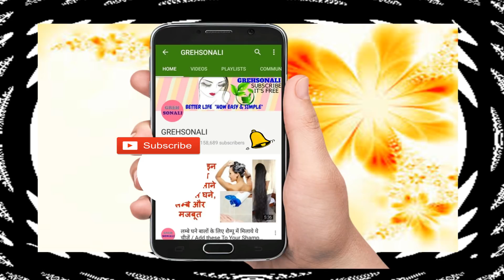50 साल की उम्र में भी 20 की तरह जवान लगोगे ऐसा है यह अनोखा तरीक़ा /She is 50 Year old Woman, Looks 20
50 साल की उम्र में भी 20 की तरह जवान लगोगे ऐसा है यह अनोखा तरीक़ा /She is 50 Year old Woman, Looks 20

दोस्तों अगर आपको ये वीडियो अच्छा लगे तो please इसे अपने फ्रेंड्स और फॅमिली के साथ जरूर शेयर कीजिये... ताकि उनका भी फायदा हो और इस तरह के और भी Beauty और Health Secrets देखने के लिए हमारे "GREHSONALI" चैनल को आज ही सब्सक्राइब करे. धन्यवाद.